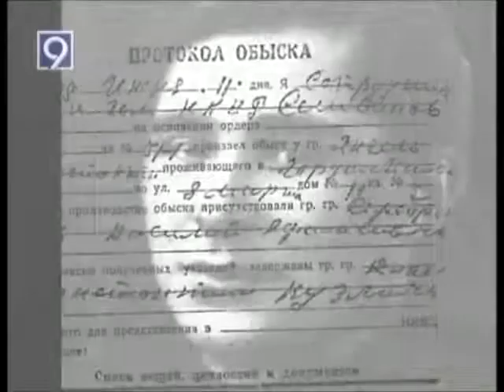Характер и семья Михаила Янгеля Из 10 серийного фильма Владимира Платонова "Янгель"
"Наш дед - Лаврентий Павлович - потомок запорожских казаков, жил на Черниговщине, в деревне Рыжики. Это почти на границе Украины с Белоруссией. Там до сих пор проживают Янгели. По семейным преданиям была у Лаврентия красавица жена и два сына - Леонтий и Кузьма. Однажды в свое имение приехал пан, приглянулась ему жена казака и увез он ее в Варшаву. Взыграла запорожская кровь Лаврина (так звали его в миру), взбунтовался - поджег панский амбар, ненавистную шинкарню... Приговор был суров: восемь лет каторги на Ленских золотых приисках и вечное поселение в Сибирь. Так мой дед и отец стали сибиряками..." (Из интервью Александра Янгеля автору сериала Владимиру Платонову)
Личность Михаила Янгеля заинтересовал меня в связи с тем, что в 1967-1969 годах я служил в в Прикарпатском военном округе в шахтном ракетном дивизионе, обслуживавшем ракетный комплекс Р-12.
Михаил Янгель - конструктор баллистической ракеты средней дальности Р-12 (в зарубежной классификации - SS-4 SANDAL)
Р-12 - это самая массовая баллистическая ракета, простоявшая на боевом дежурстве рекордное время - свыше 30 лет. Ни до Янгеля, ни после него , никому не удалось добиться такого феноменального успеха. Ракете, простоявшей на боевом дежурстве более 30 лет, поставили памятники. Теперь "Сандаловое дерево" есть в Москве, Житомире, Киеве, в воинских частях и даже на Кубе. Но нет в Днепропетровске, где была изготовлена эта ракета